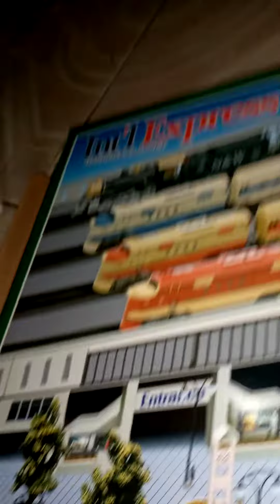Tren de juguete con sonido marca Int'l Express 🚂🚃🚃🚃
Daniel y Juanito HITOS